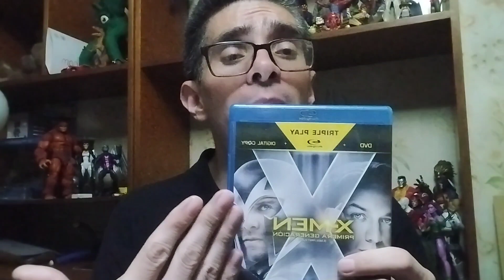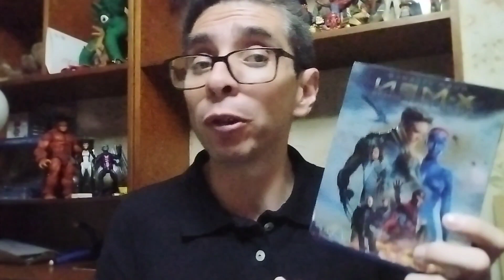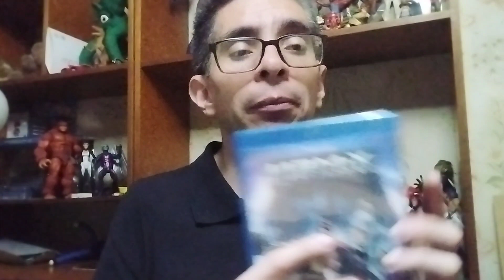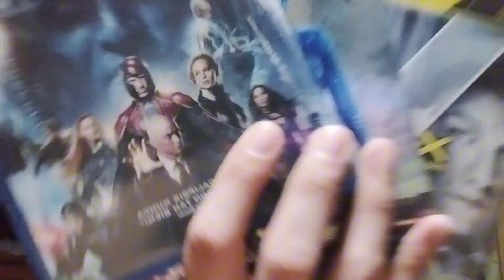Más cine de Superheroes!!! 🤟🏻🐺🦈